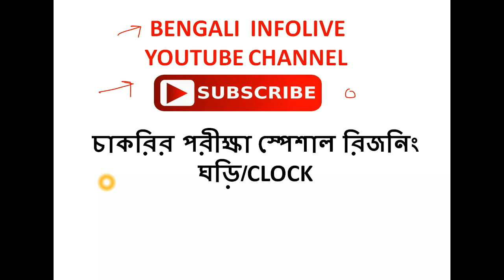শর্টকাট পদ্ধতিতে রিজনিং শিখুন I Clock Reasoning tricks in Bengali I SSC/WBCS/RAIL/GROUP D/BANK